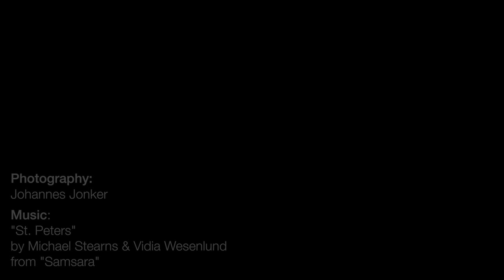Sunsets in Stellenbosch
sonsgloed verskroei't vrae
en ewigheid omvou't siel
in die uur van verganklikheid

Shot from my windowsill on iPad Air.
Music: "St. Peters" by Michael Stearns & Vidia Wesenlund from "Samsara".